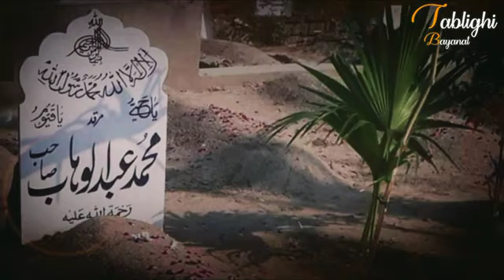Rare video by Muhamad Abdulwahab sab